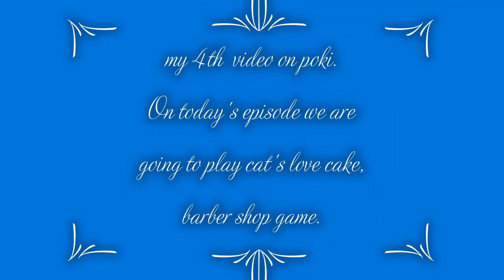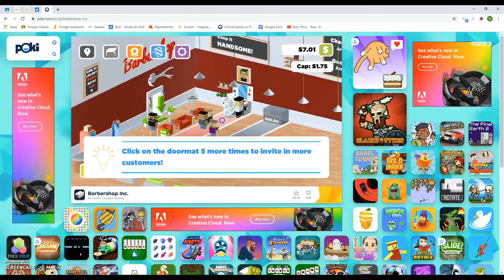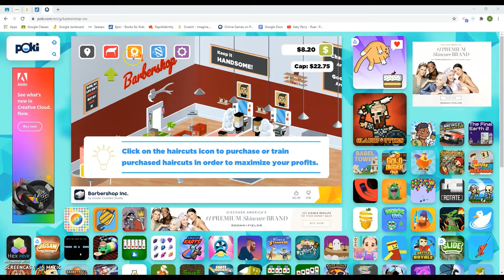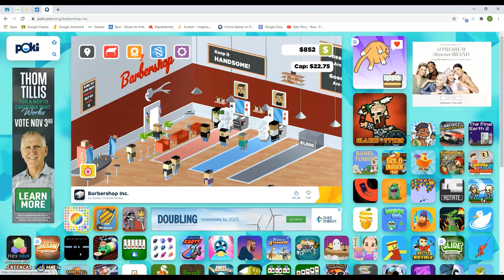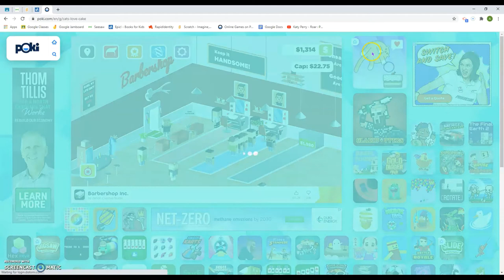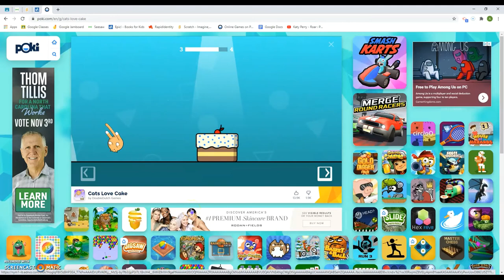POKI Video #4 - Barbershop Inc & Cats Love Cake!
Today I'll show you Barbershop Inc & Cats Love Cake!